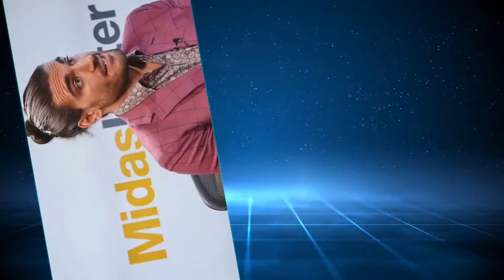UFC World In SHOCK After Elias Theodorou's DEATH..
Welcome back to Fighters Spot. The MMA world is in mourning after it was revealed former UFC star Elias Theodorou had died aged 34 after losing his battle with liver cancer.

Theodorou had been privately battling stage four liver cancer but had kept his diagnosis secret, fighting as recently as December 18 2021 a three-round decision against Bryan Baker in the Colorado Combat Club 10 event.